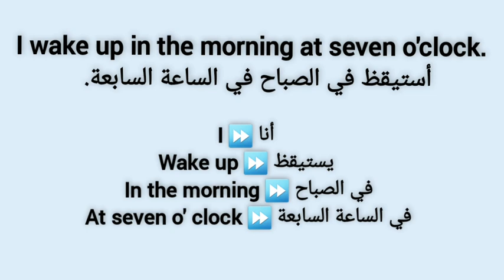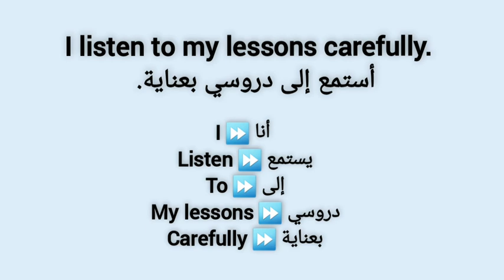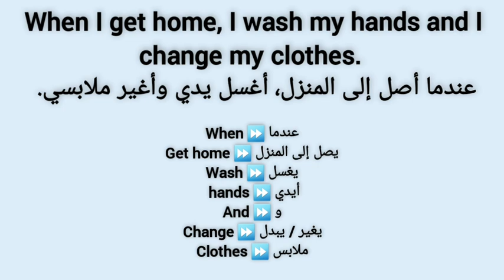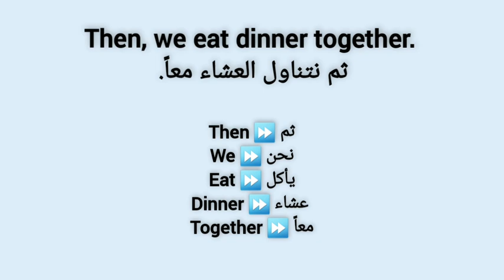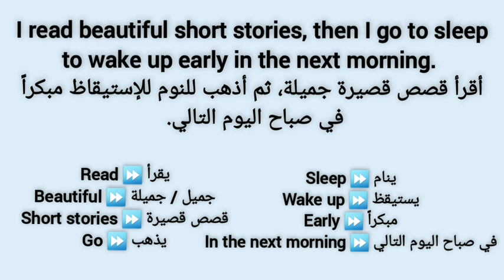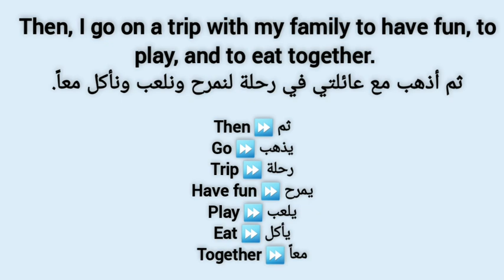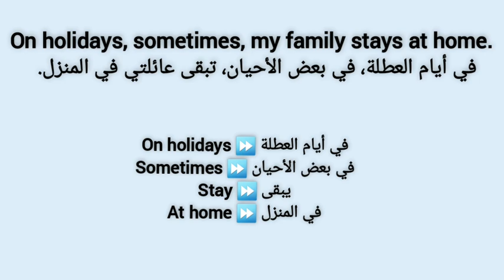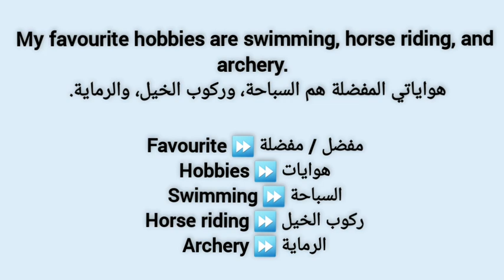Daily Life Routine for Students. روتين الحياة اليومية للطلاب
سوف تتعلم في هذا الفيديو روتين الحياة اليومية للطلاب في اللغتين الانجليزية والعربية وستتعرف على معاني مهمة جدا
In this video, you will learn about daily life routine for students and you will learn an important vocabulary in English and Arabic.